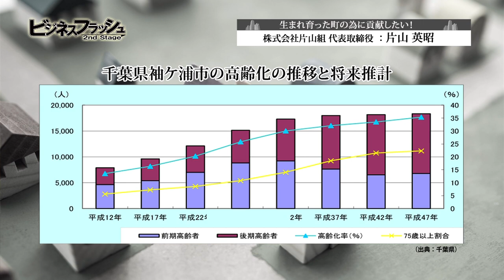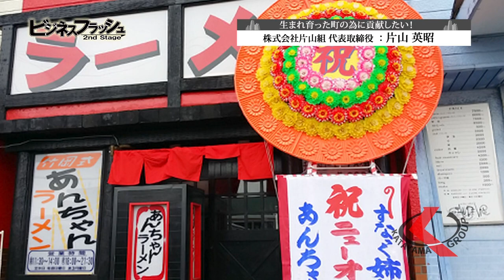ビジネスフラッシュ 2ndStage～企業が輝くとき～(株式会社 片山組)